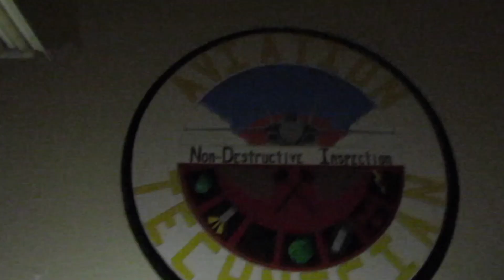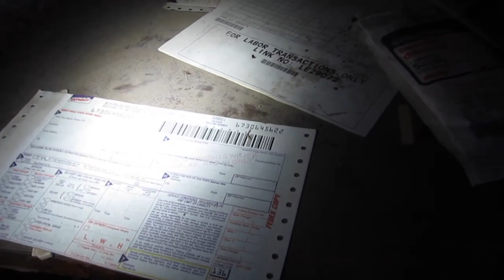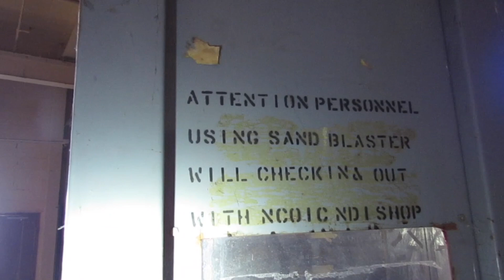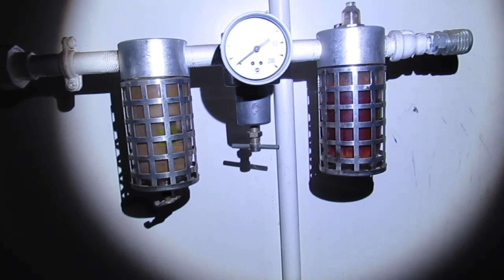Abandoned WWII Marine Air Force Base (Part 2)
Established during the World War II era, this abandoned Marine base operated for nearly 80 years. Designed by the renowned company , this expansive 1,300-acre land air station/base housed over 1,000 officers and 6,000+ enlisted personnel. It served as the establishment site for many well-known Marine Fighter Attack Squadrons and was recognized as a Master Jet Base on the Pacific side. However, over time, the base was decommissioned for reasons unknown. Join us as we explore some of these historical buildings, keeping an eye out for any signs of the supernatural.

We extend our gratitude to all who have taken the time to watch our videos! Your support means the world to us.
Wishing you safety and blessings always!

Find us on our additional social media platforms!

Carlos V.

The Calling
Spirtual Conflict